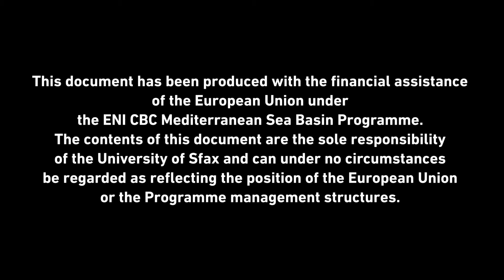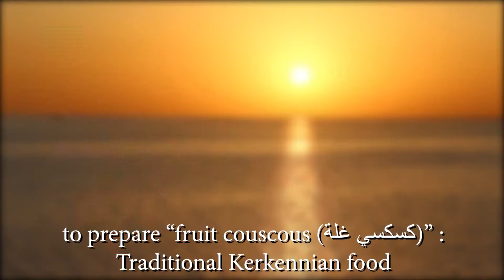Extraction oil procedure from Kerkennah Islands in Sfax (Tunisia)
From Kerkennah Islands local women teach us how they do the extraction oil procedure in three phases.